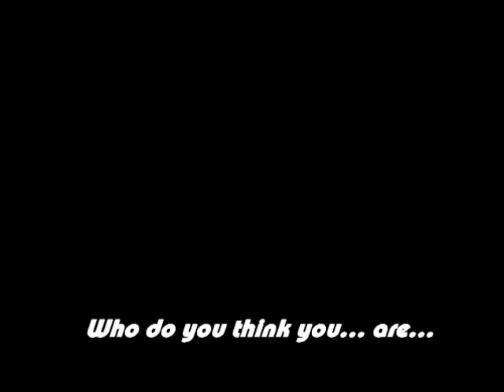jar of hearts cover